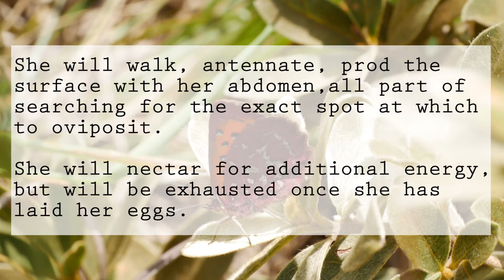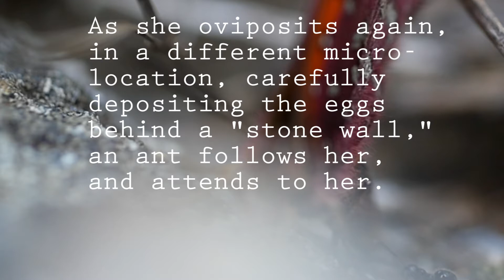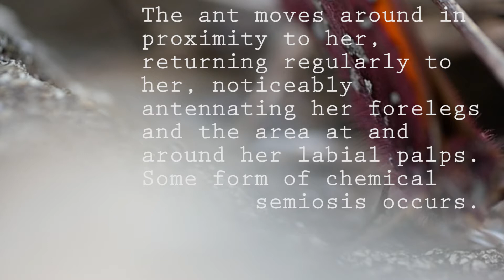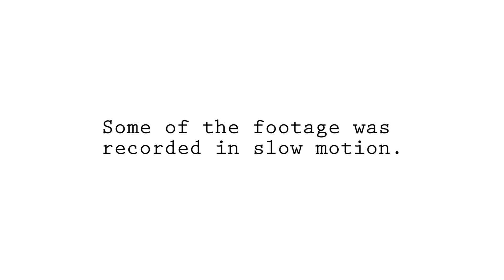BUTTERFLY AND ANT TALK ABOUT AN EGG: TRANSVAAL RUSSET, ALOEIDES DRYAS AND SUGAR ANT (LEPISIOTA)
Join to watch the intricacy and struggle of a tiny female butterfly laying eggs, attended by an even tinier ant. Enjoy clear 4K footage of their startling interactions. I love to put my nose just above the rocks into the grass to try to understand the earth better, especially its butterflies and their behaviours. Here, these very different insects talk, identifying each other: the ant is going to take her egg into its nest. Well, talk--in their way.